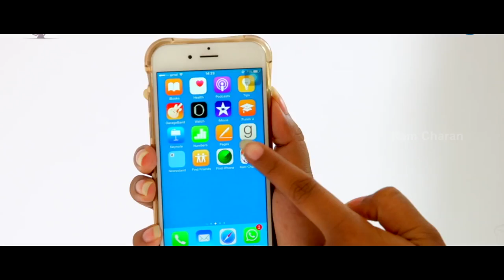Bruce Lee The Fighter | Comedy Trailer | Ram Charan | Rakul Preet | Sreenu Vaitla | S Thaman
Bruce Lee The Fighter, Comedy Trailer, featuring Ram Charan, Rakul Preet. Directed by Sreenu Vaitla, music composed by S Thaman and produced by DVV Danayya on DVV Entertainments Banner.

Bruce Lee The Fighter also features Kriti Kharbanda, Nadhiya, Arun Vijay, Sampath Raj, Pavithra Lokesh, Rao Ramesh, Tanikella Bharani, Harsha Vardhan and Amitash Pradhan.

Catch all the latest updates of Bruce Lee The Fighter first on this channel.
Full Details:
Movie : Bruce Lee The Fighter
Cast : Ram Charan, Rakul Preet, Chiranjeevi
Director : Sreenu Vaitla
Producer : DVV Danayya
Dialogues : Kona Venkat, Gopi Mohan
Banner : DVV Entertainments

For more details about me & Bruce Lee The Fighter,